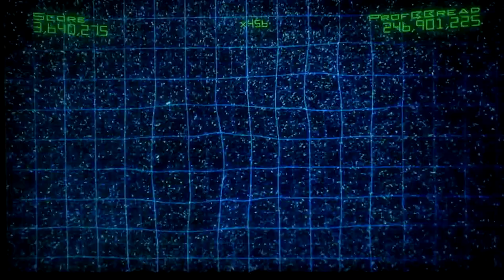My response to xXJaysonQXx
Decided to school the man on Geometry Wars 2. Not the nicest looking video, but gets the point across.